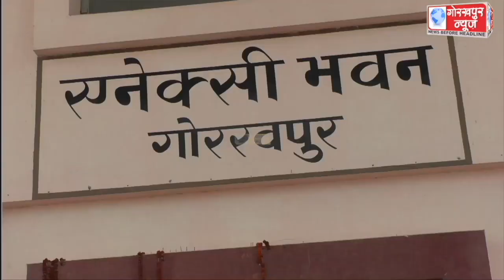मोहर्रम पर्व के मद्देनजर जिलाधिकारी की अध्यक्षता में सम्पन्न हुई शांति और सद्भावना समिति की बैठक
मोहर्रम पर्व के मद्देनजर जिलाधिकारी की अध्यक्षता में सम्पन्न हुई शांति और सद्भावना समिति की बैठक,कोरोना गाइडलाइन के तहत त्यौहार मनाने की,की अपील,कहा अफवाह फैलाने वाले और त्यौहारों में खलल डालने वालो पर होगी कड़ी कार्यवाही